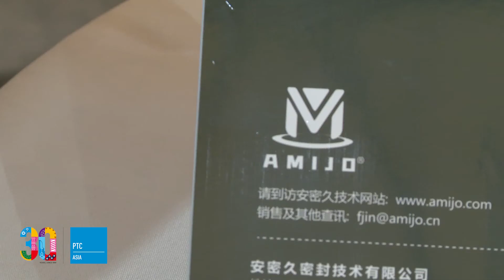PTC ASIA 2021-Online Guided Tours-Energy Efficient Core Components-Amijo sealing Tech Co.,Ltd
PTC ASIA is an exhibition platform of key components of the high-end manufacturing industry, every year there are thousands of innovative technologies and products shown at PTC ASIA. Construction machinery is an important part of the high-end equipment manufacturing industry.

Amijo Sealing Technology Co., Ltd. was founded by professionals in the sealing field. The core team members have more than 15 years of experience in the sealing field, and the longest of them is 45 years. They have all served well-known sealing companies in the world. Due to the deep cultivation of team members in this field, the company has core competitiveness in high-tech fields such as military industry, aerospace, and navigation.